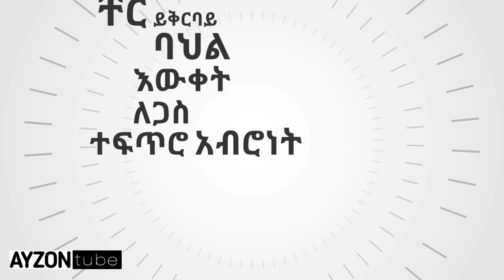Greentech Africa updated the selling price of electric cars addis ababa Ethiopia ayzon tube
AYZONtube:
Driving in addis ababa

አማራ ባንክ ስራ ሊጀምር ነው.

ቢዚ አይነት ቄራ ማሸብረቆ ነው.